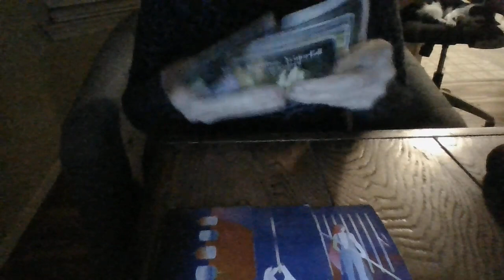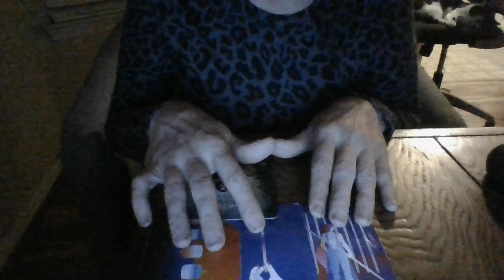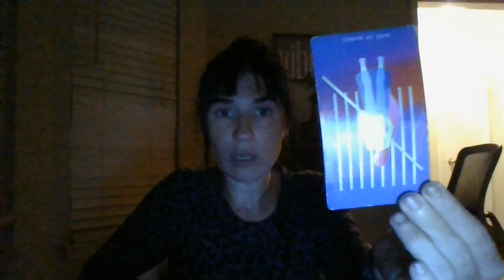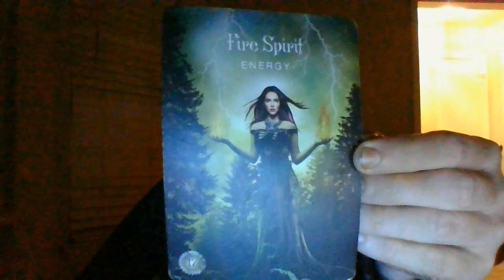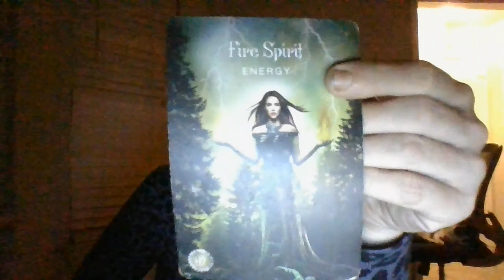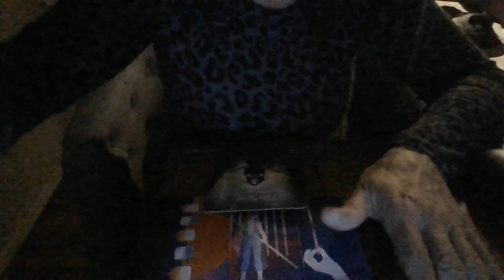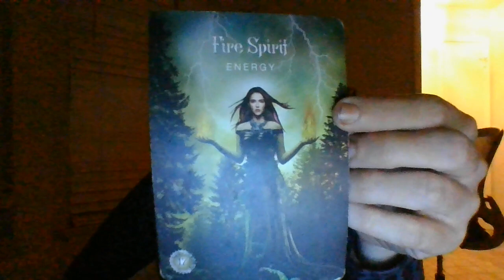SEPT 22- LEO- THE JIST IN 96!- 9/25/22-9/28/22- UNDERHANDED DEALINGS WITHMONEY INTHEPASTISABOUTTOBF!